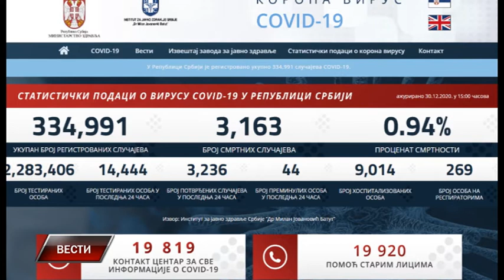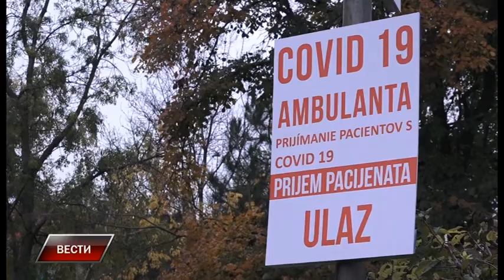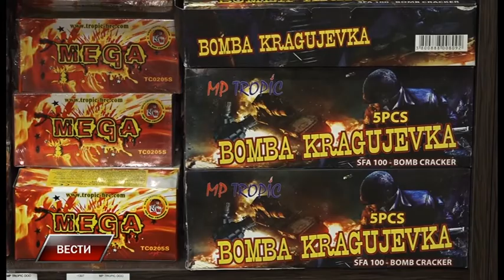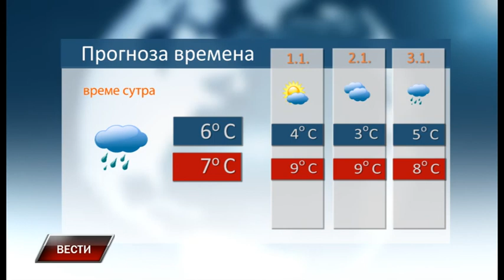Vesti 30 12 2020